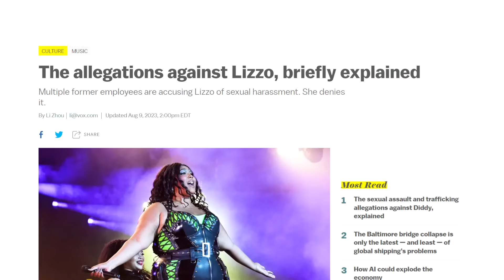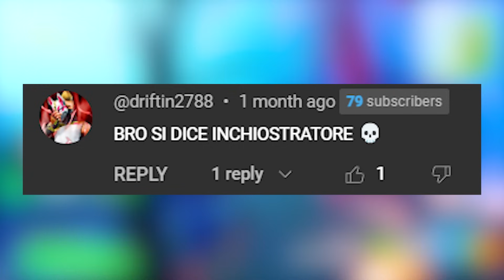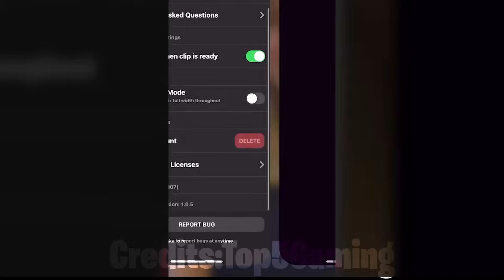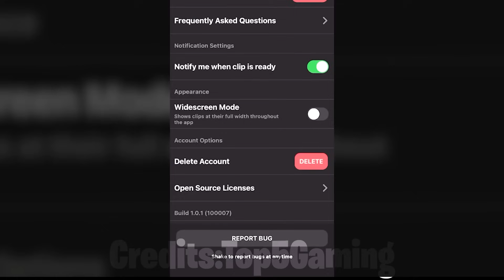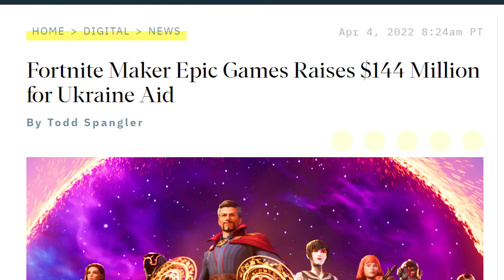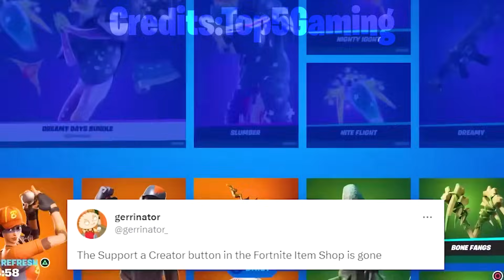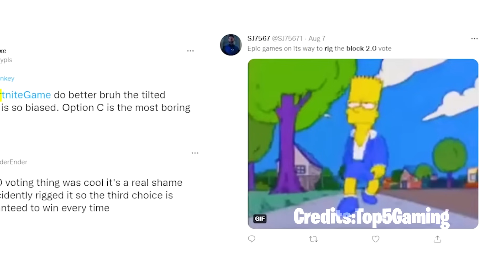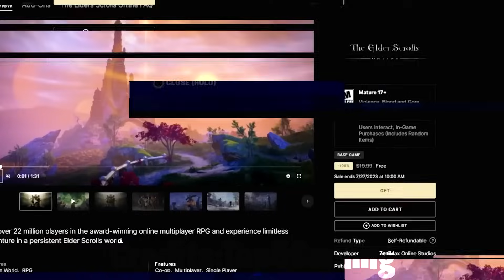Non Accettare Questo Regalo Da Fortnite...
🧱 Prova Brick 1V1 - MEME FFA: 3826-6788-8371